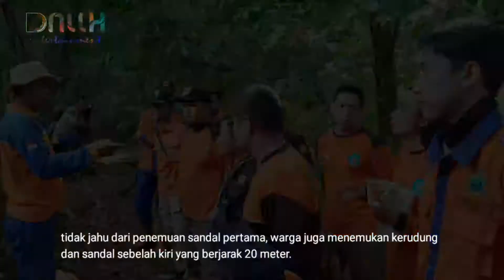BPBD JEPARA - PROSES PENCARIAN ORANG DIDUGA HILANG DI DESA JAMBU, KECAMATAN MLONGGO, JEPARA SABTU, (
Seorang wanita warga Desa Jambu, Kecamatan Mlonggo, Jepara diduga hilang akibat depresi setelah mengetahui adiknya meninggal dunia.

Menurut laporan saksi Wawan (keponakan korban), "Turipah (57), warga Dukuh Ngemplak Rt 35 RW 07 Desa Jambu Kec. Mlonggo diketahui pergi dari rumah sejak hari Rabu (4/3) dini hari pukul 02.00 WIB".

Sebelumnya, warga sempat melihat Turipah di depan rumah Ibu Sapak warga dukuh ngemplak RT 35 RW 07 Desa jambu pada pukul 04.00 WIB.

Diketahui tidak pulang ke rumah, pihak keluarga dan tetangga melakukan pencarian, dalam pencarian keluarga menemukan sandal sebelah kanan milik Survivor di sebelah timur bengkel mobil milik pak Ginting, tidak jahu dari penemuan sandal pertama, warga juga menemukan kerudung dan sandal sebelah kiri yang berjarak 20 meter.

Sedangkan ciri-ciri umum yang baru ketahui, korban memakai baju warna kuning, dan memakai celana warna orange. Korban diketahui mempunyai riwayat gangguan kejiwaan yang sudah lama.

Setelah BPBD Jepara menerima laporan, TRC BPBD Jepara dan Tim SAR gabungan ke tempat kejadian pada hari Sabtu (7/3) pukul 07.00 WIB untuk proses pencarian.
Demikian informasi ini diolah dan disebarluaskan oleh PUSDATINKOM BPBD JEPARA
Jika terjadi kebencanaan atau musibah bisa Melaporkan CALL CENTER PUSDALOPS PB. BPBD KAB. JEPARA

Alamat : Jl. Mangunsarkoro No. 41
Twiter : @BPBD_Kabjepara
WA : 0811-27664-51